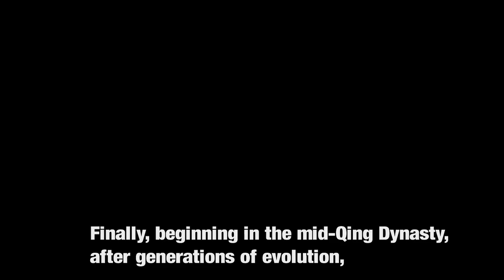Chinese Dough Figurines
Written records on Chinese dough figurines date to the Han dynasty (206 BCE–220 CE), and some two thousand years later this art form is still popular. Skilled artists can shape intricate sculptures in minutes using their hands, scissors, small knives, and pointed sticks. Using dough made from flour or glutinous rice, they create animals, geometric patterns, and human figures drawn from history, folktales, novels, and operas. Artisans begin by blending different types of dough to create vibrant colors. They then pinch, twist, cut, carve, and mold the dough to create different shapes and to add decorative patterns.

In this video from the 2014 Smithsonian Folklife Festival program “China: Tradition and the Art of Living,” artist Zhao Baolin (张宝琳) from Beijing explains his introduction to making dough figurines and their significance in the cultural heritage of China today.

Editing: Jackson Harvey
Camera: Nicholas Mangialardi, Shiyu Wang